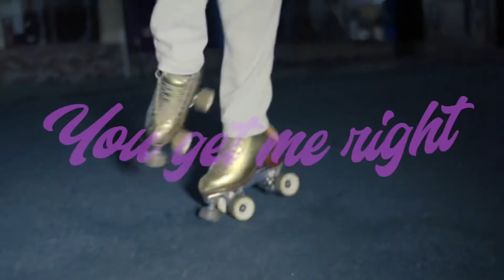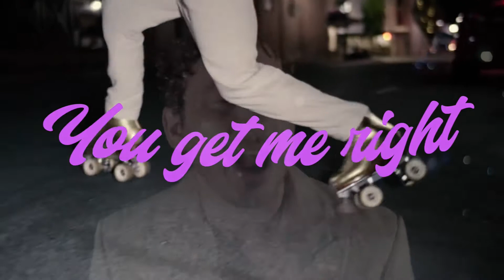The Illies “Hard Times”